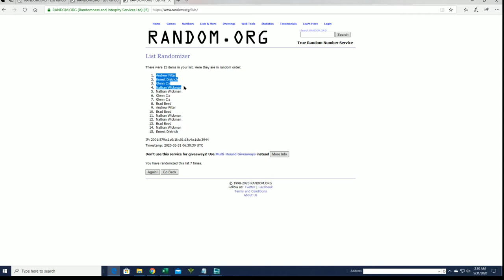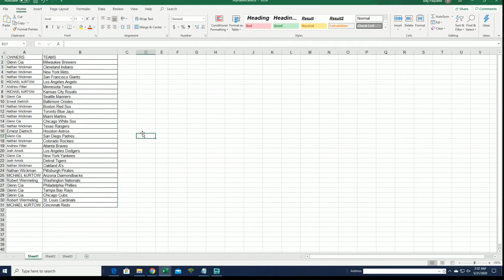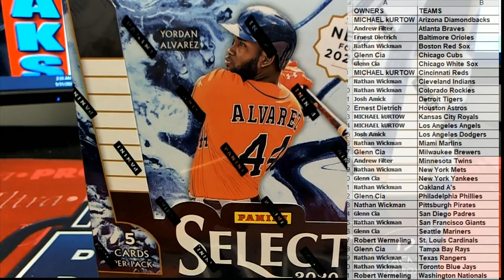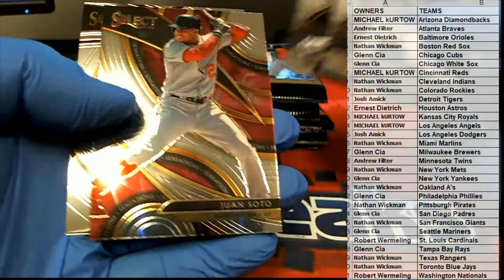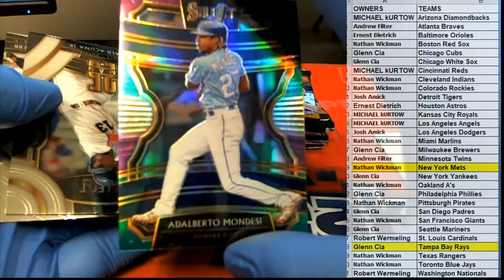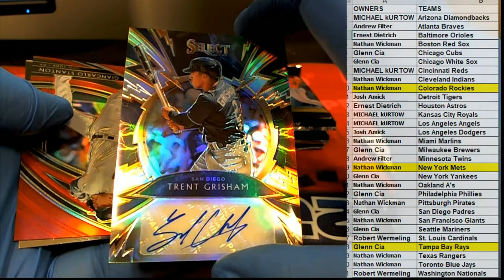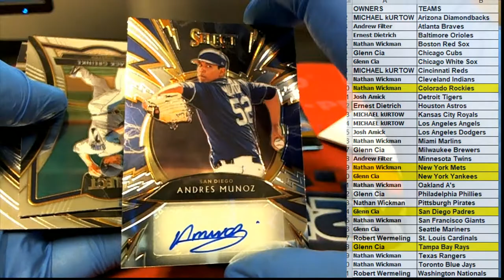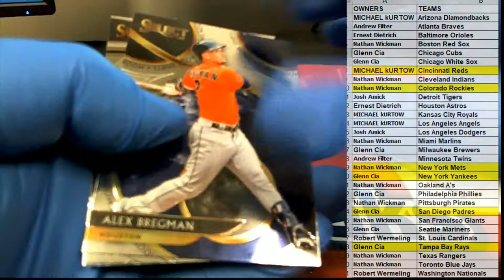2020 Panini Select Baseball ID 19SELECTBB137